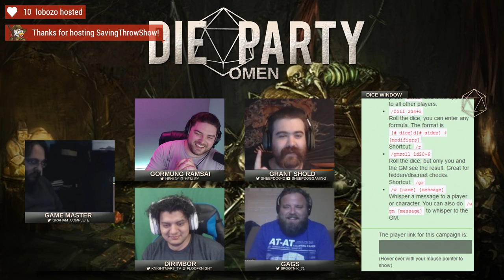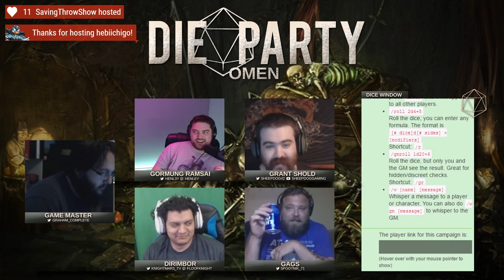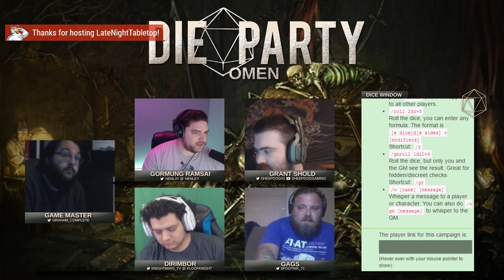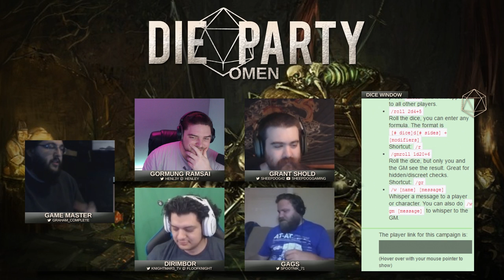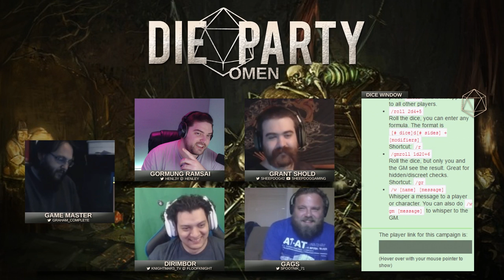Omen ~ Pure magic - Dungeons & Dragons 5e | Week 17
The setting is Invisus. Magic has been abused for years and has been subsequently taken from this realm, by whom no one knows. Despite this people can still practice magic but they do so at great personal peril. Magic corrupts them, it drives them to do horrible things. The only way to perform magic safely is to siphon it from magical items left by the old world. So people journey and they quest and they dig to uncover magic items for sale on the black market or for personal use. Now, a new complex has been unearthed in the frigid south, a cache perhaps of wonders untold. You are being hired by the iron wolf himself to be the only ones legally allowed into this newly uncovered complex called Omen. What secrets will you find? What mysteries lie buried? Is it even worth it to find out?

Cast: GM - @Graham_Complete @Henl3y @sheepdog42 @Knightmar3_tv @spootnik_71